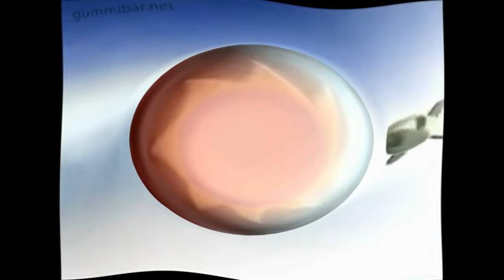khu8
mn bjvbf